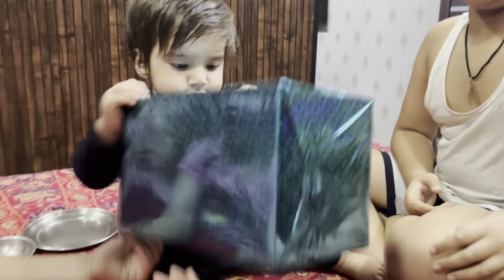Pranay को मिला Maamu से gift 🎁 @Amaira_and_pranay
Hello Friends,